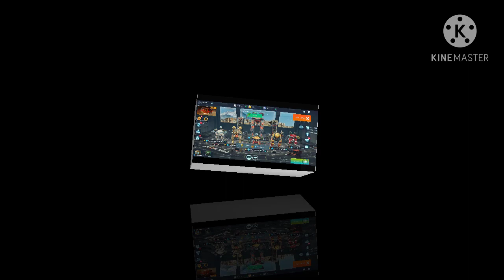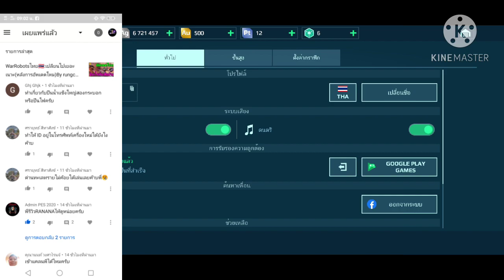War​Robots​ไทย​🇹🇭"ปืนนำ้แขง+ปืนไฟ+ตอบคำถาม" By​ rung​ch​🤗♥️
War​Robots​ไทย​ คลิปนี้เป็นการรีวิวปืนน้ำแข็ง ปืนไฟ และการตอบคอมเม้นต่างๆที่บ้านเพื่อนได้ Comment ไว้ใต้คลิปครับผม และรีวิวเจ้าน่าไปในตัวเลย พร้อมกับสาระมากมายในเกมครับผม มีการเล่นสนุกๆให้ดูด้วยนะ เพื่อนๆคนไหนชอบใจก็อย่าลืมกด like กด Subscribe กดแชร์ด้วยครับผม และสามารถแสดงความคิดเห็นไว้ใต้คลิปเช่นเดิมครับผม ผมอ่านทุก comment นะครับผม ขอบคุณสำหรับคำติชม
♥️ รักกันต้องไม่ข้ามโฆษณาครับผม♥️
สนับสนุน​รายการ​หรือ​โดเมทได้ที่
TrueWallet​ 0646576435